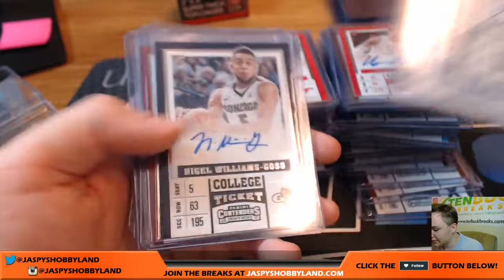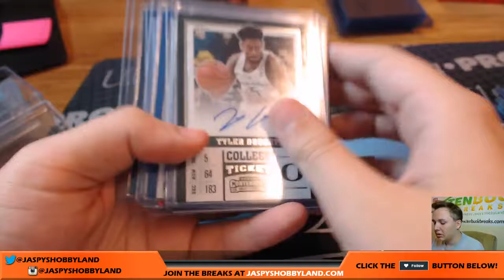RECAP 9/8/17 - 2017/18 Panini Contenders Basketball 12-Box Case Break #5 PYT